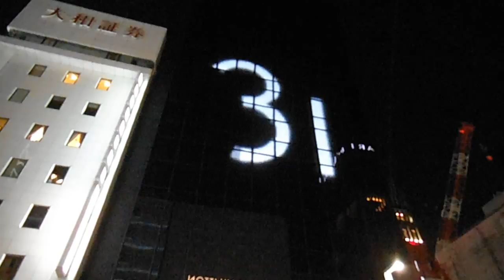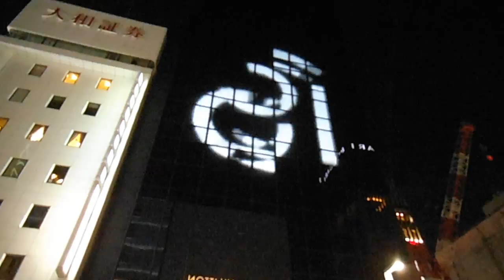DSCF4207銀座シャネル20150818外壁イルミネーション